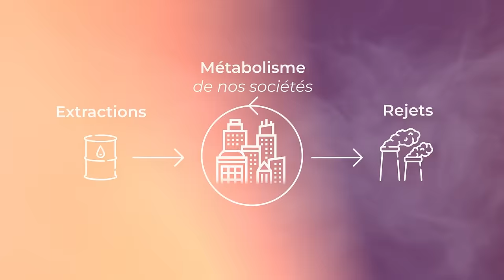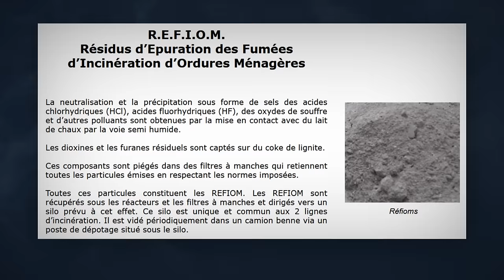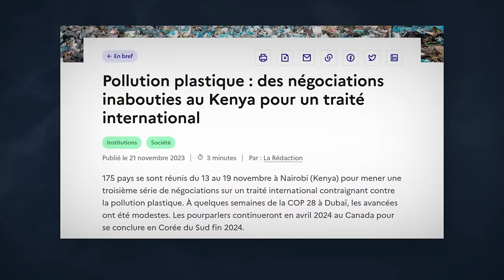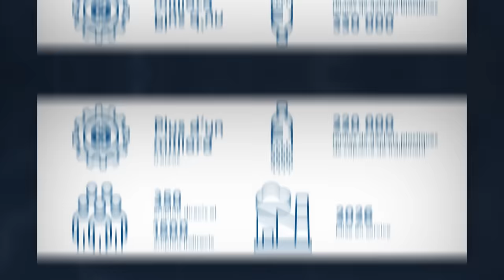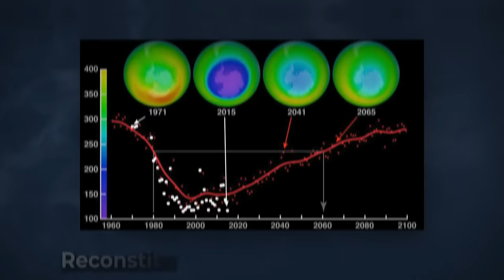Recyclage, que de l'ENFUMAGE ? Flore Berlingen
Aujourd’hui, nous allons parler de pourquoi le recyclage et l’économie circulaire sont devenus contre-productifs.
En effet, malgré tous nos efforts, la part des matières recyclées et réutilisées par rapport à la consommation mondiale est passée de 9 % en 2018 à 7 % en 2023.
Comment une telle aberration est-elle possible alors que nous entendons toutes les marques se vanter de leurs nouveaux emballages recyclables ? Quelles sont les vraies raisons derrière cette inefficacité du recyclage et comment pouvons-nous les surmonter ?

Flore Berlingen a dirigé pendant sept ans l’association Zero Waste France, qui œuvre en faveur d’une société zéro déchet et zéro gaspillage. Elle est également la cofondatrice de l’Observatoire du Principe Pollueur-Payeur et l’auteure des livres “Recyclage - Le Grand Enfumage” et “Permis de nuire - Sous le règne des pollueurs payeurs”.

🔷 SOMMAIRE

00:00 Introduction
01:45 Qu’appelle-t-on déchet ?
04:54 Tous les déchets se valent-ils ?
07:29 Que deviennent les décharges ?
09:14 Qui gère les déchets ?
11:47 Comment marche l’éco-contribution ?
14:56 Mettre la pression sur les entreprises ?
17:24 Le revers des progrès en recyclage
22:01 L’avenir du plastique
24:34 Principe de “pollueur-payeur”
26:59 Donner un prix à la nature ?
31:08 Effets de verrouillage contre-productifs
38:23 Quelles solutions systémiques ?
40:33 Reconstitution de la couche d’ozone
42:15 Le tabou de la décroissance
43:58 Recommandations

🔷 RÉFÉRENCES CITÉES

• Permis de nuire (2022) Flore Berlingen
• Recyclage : le grand enfumage (2020) Flore Berlingen
• La croissance verte contre la nature (2021) Hélène Tordjman

🔷 CHIFFRES CLÉS

• 50% de nos déchets finissent incinérés ou enfouis.
• 300 millions de tonnes de déchets produits en France en 2020.
• 20 milliards €/an pour la gestion des déchets en France.
• 40% du plastique produit est utilisé dans les emballages.

Un grand merci à l'Académie du Climat pour l'accueil.